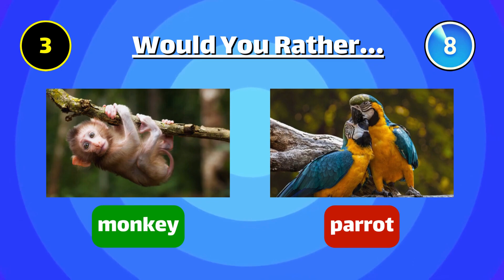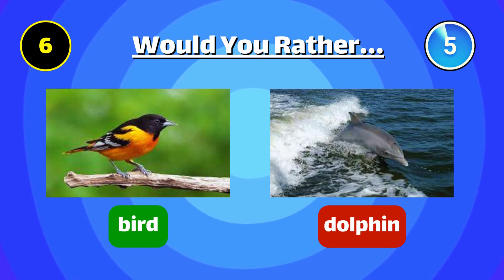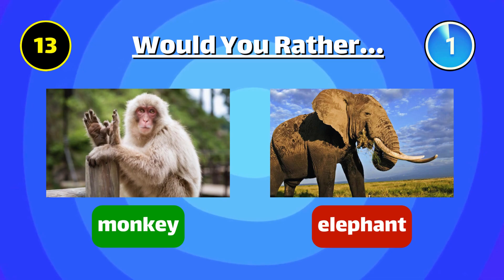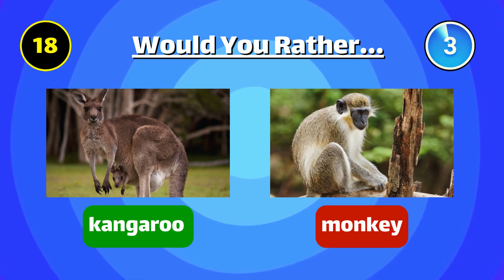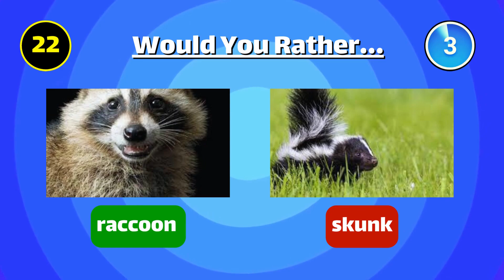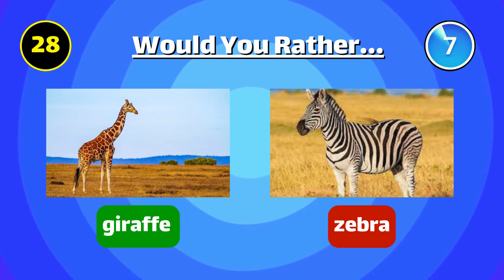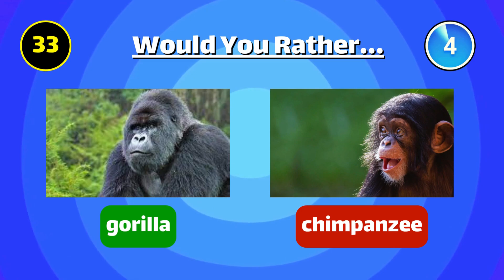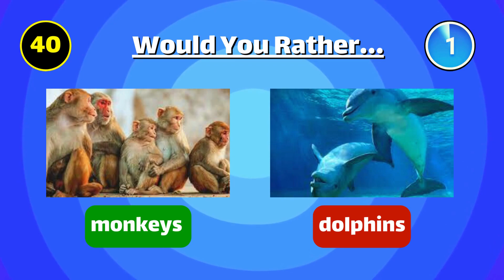Would You Rather? 🐱 | Animals Edition 🐵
Would You Rather face a cute dog or a cuddly cat? Pick One, Kick One! Cute Animals Edition 🐶🐈‍⬛ is the ultimate dilemma, and one you'll be faced with if you take on this challenge! Would you rather have a pet dog or a pet cat? Pick your favorite animals and make the decision. 🦄🐘 Whether you prefer the cuteness of a puppy or the cuddliness of a kitten, this Animals Edition 🐻🦦 has something for everyone. So, if you're ready to make the ultimate decision - then this Cute Animals Edition is the perfect game for you!

We hope you liked the video, if so give us a THUMB'S UP and don't forget to SUBSCRIBE to our channel, Power Land, so you can enjoy new videos every week! 📅

If you are new to Quiz Land, welcome to our Quiz Land! 💛💜
We put a lot of time and creative thought into every video so that you can have the best quiz experience. We research, design, animate, record the voiceovers and edit every single video on our own.

I hope you really enjoy this video. If you did enjoy it, a thumbs up would be greatly appreciated.